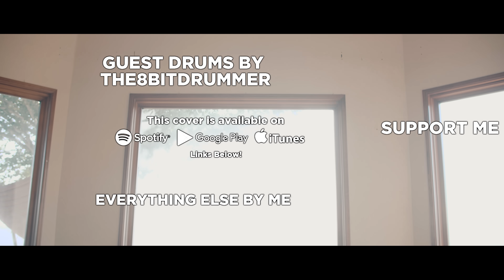Castle Crashers - Race Around the World (feat. The8BitDrummer) | Cover by FamilyJules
Castle Crashers - Race Around the World (feat. The8BitDrummer) Metal Cover by FamilyJules
🏰 ▼ sorry but our princess is tied to another stick ▼ 🏰

This cover is part of FamilyJules Video Game Covers Vol. 5!

It's been way too long since I last did a video with my good buddy Jerod! The Behemoth reached out to both of us to do some covers of Caste Crashers after the recent Switch release and it's been so much fun revisiting these tracks! Jerod and I are particularly fond of this one and felt it'd be a good one for him to rip up! Even gave him a section where I was like, "Just go NUTS."

I hooked him up to my Superior Drummer kit sound through MIDI so every hit you hear from him was by him when we recorded this in my studio, it was really cool having another drummer to play to for a cover again rather than program it all myself like usual. Hope you guys like what we did with this absolute classic by Waterflame!

I'm also just surprised I've been finding so many uses for the cigar box guitar.

Composed by: Waterflame

Instruments Used:

Lead Guitar: Ernie Ball Majesty Monarchy Series
Rhythm Guitar: C-7 Multiscale SLS Elite
Bass: Schecter Diamond-J 5
Cigar Box Guitar: Denis Waring (from Guilford, VT)

Interface: Axe-Fx II XL+
Mixer: Makie ProFX12
Microphone: Shure SM7B + Audio Technica AT2020
Audio Software: Cubase 10
Video Software: Adobe Premiere Pro CC 2015
Video Camera: Panasonic Lumix GH5s